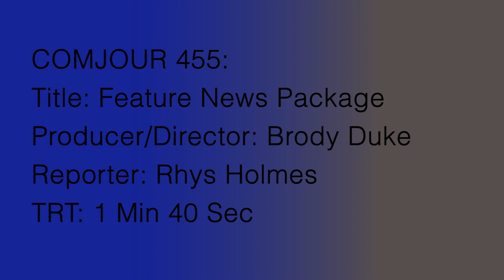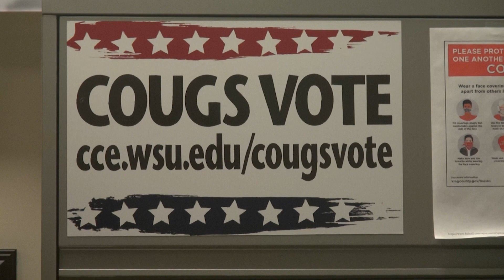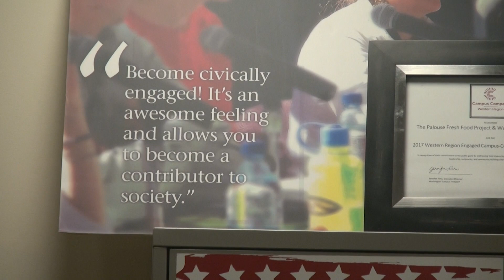COMJOUR 455/465 Feature News Package